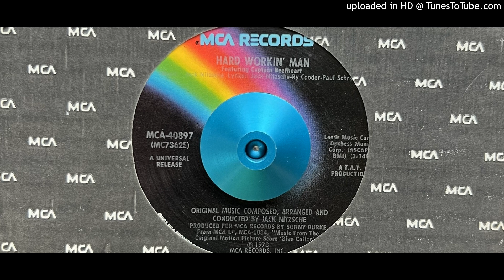Captain Beefheart and Jack Nitzsche - Hardworkin' Man (Mca) 1978